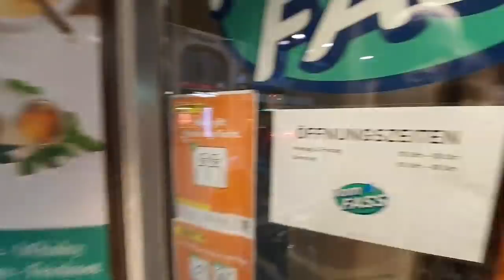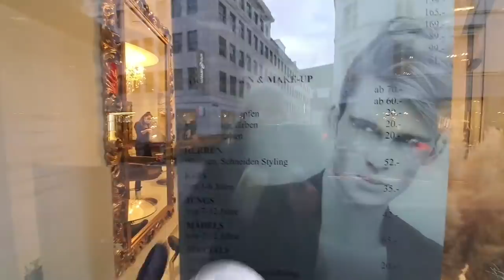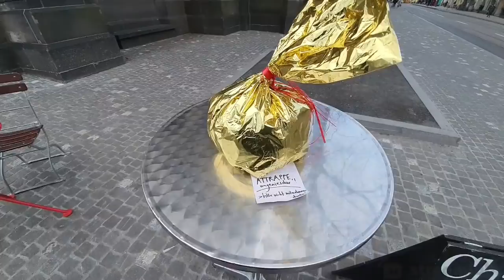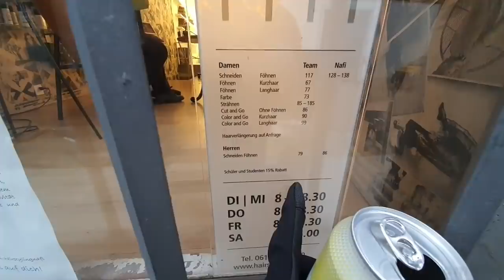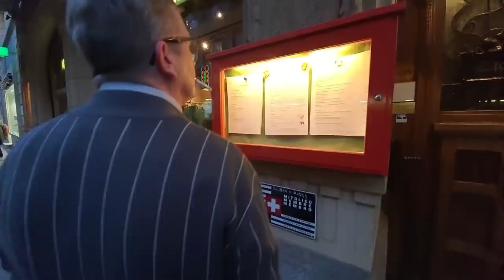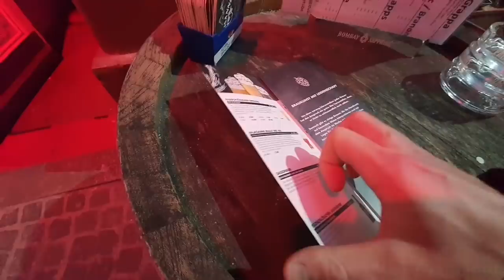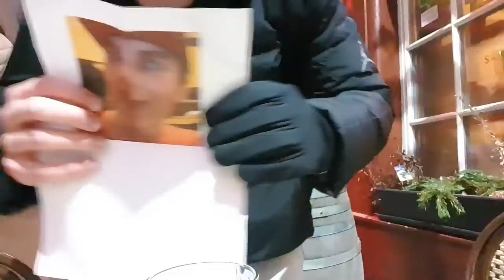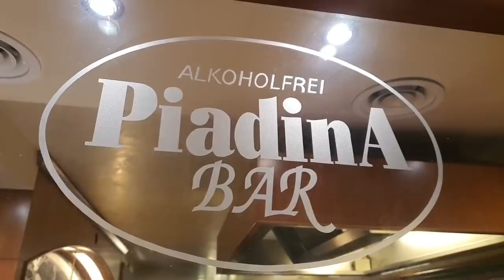UNTERWEGS IN BASEL 🥚🥚🍺